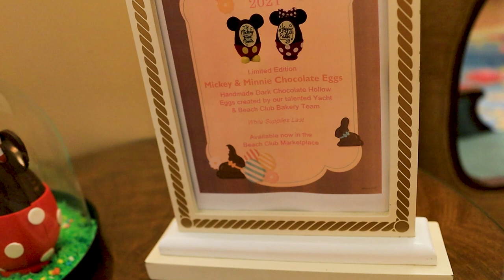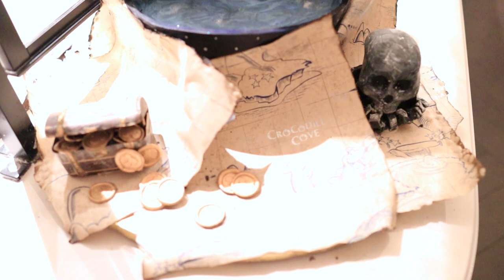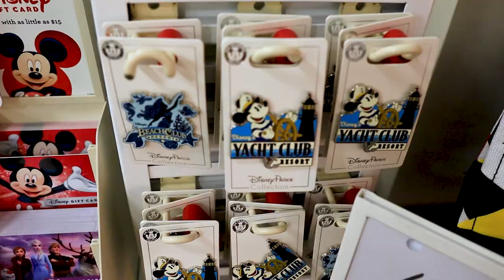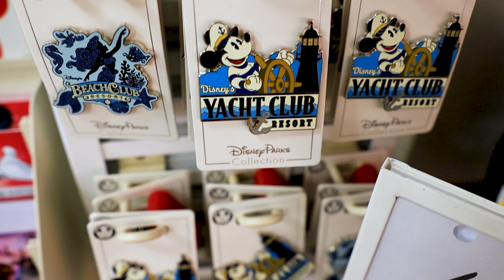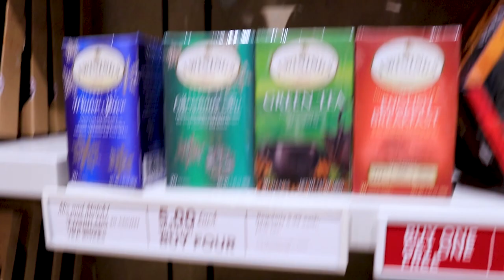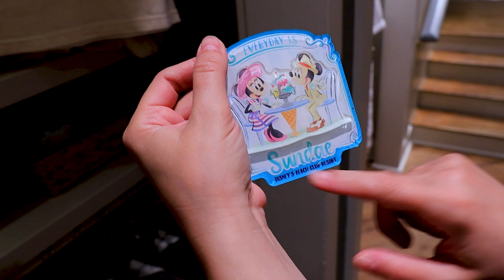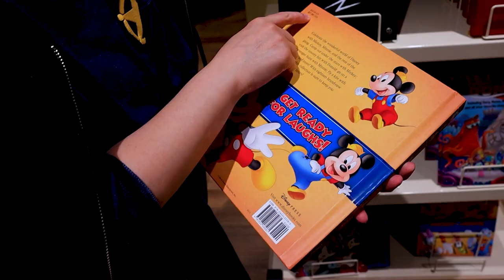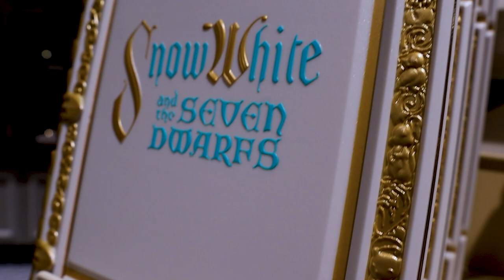Checking Out Easter Eggs at Disney's Yacht Club and Beach Club Resorts, and Disney Merchandise!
In this video we head over to Disney's Yacht Club and Beach Club resort to check out the Disney easter eggs and the merchandise!

Make sure to check out MouseSecrets.com for super cool fun shirts to wear to the parks or on your next Disney vacation!

Our Etsy store!